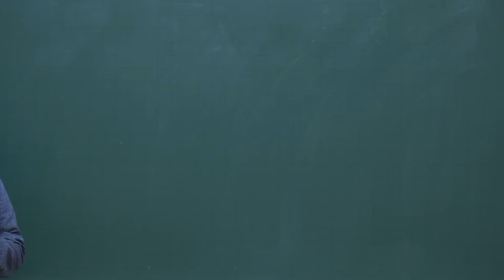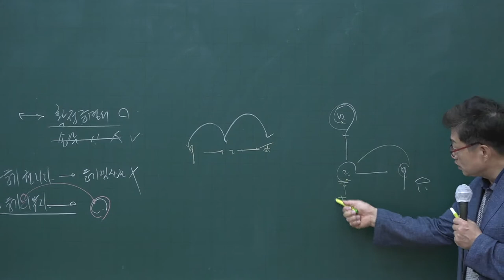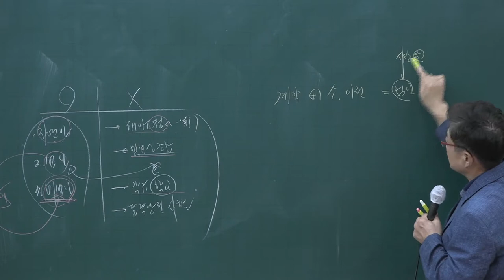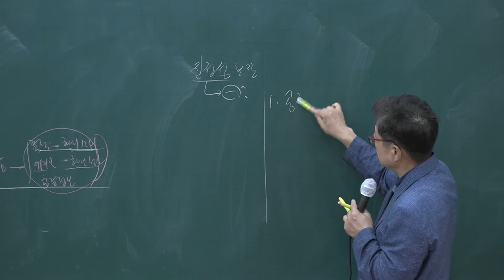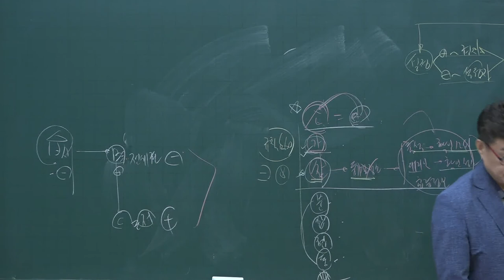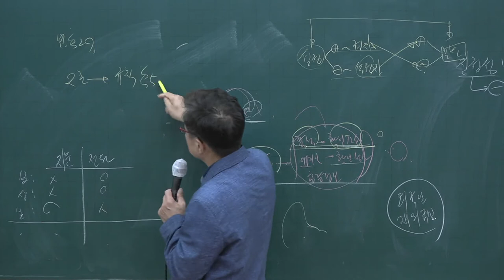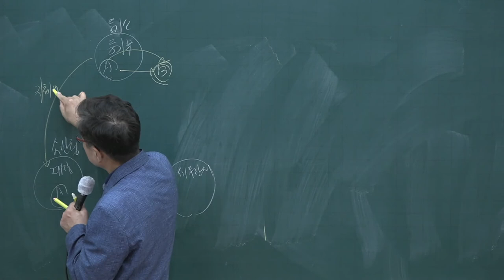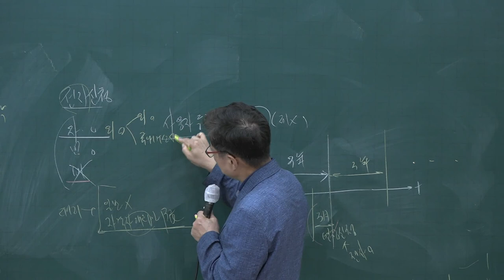[공전무] 2020년 공인중개사 부동산 공시법 테마특강과정 9-2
[공인중개사 전부 무료 인강] 2020년 공인중개사 테마특강과정 부동산공시법 [이상현교수]